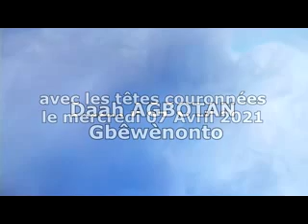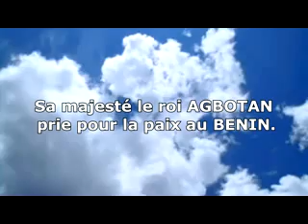12 avril 2021